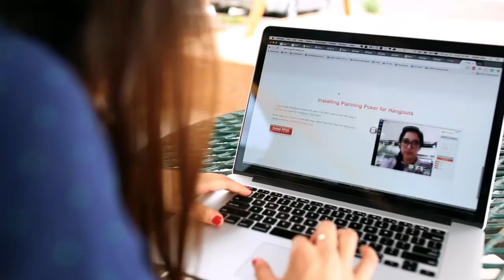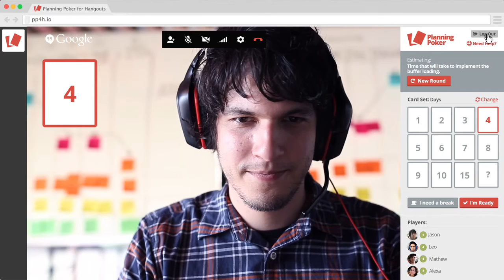Introducing Planning Poker for Hangouts